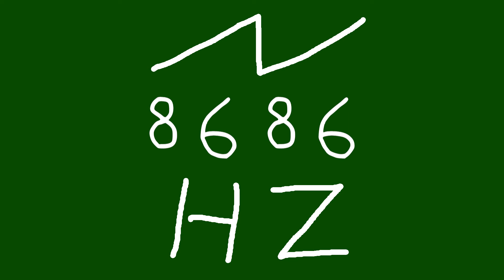8686 hz saw